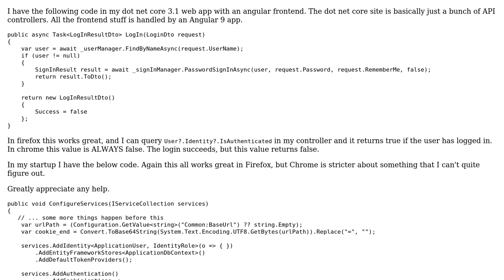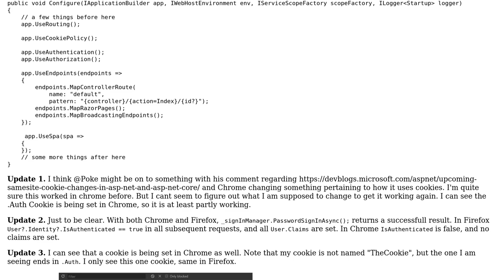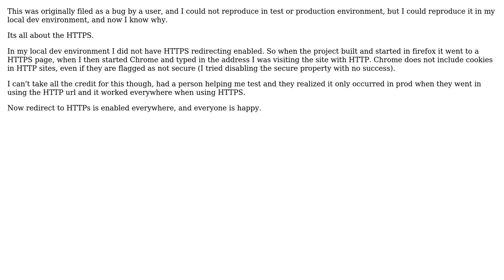Can't log in to Dot Net Core 3 ASP.Net App with Chrome, but works with Firefox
With thanks & praise to God, and with thanks to the many people who have made this project possible! You are responsible for your own actions.